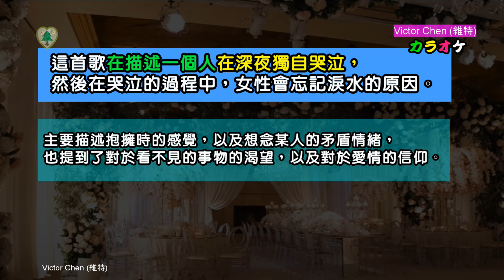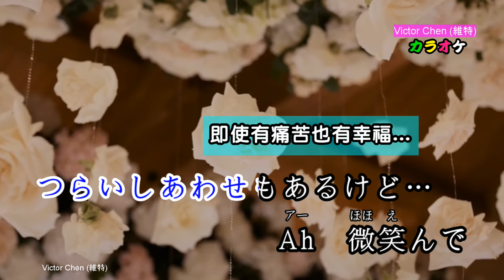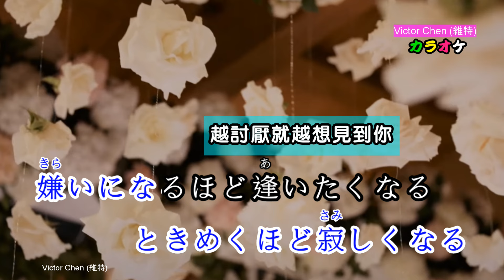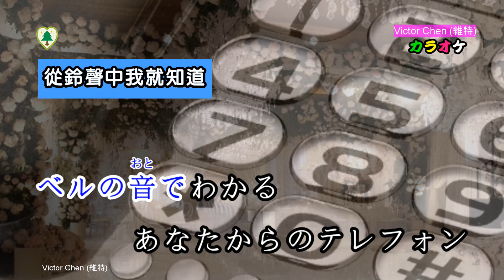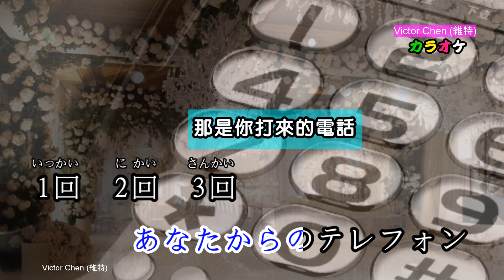【伴奏/カラオケ】愛の法則中譯(岩出和也)附上歌詞翻譯(歌詞中譯) 2024年03月27日発売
2024年03月27日発売/伴奏カラオケ/

歌手：岩出和也
歌名：愛の法則

作詞：岡田冨美子
作曲：浜圭介
編曲：田代修二
編輯/中譯：Victor Chen

「大阪の月」C/W曲，收錄內容：
1.大阪の月　作詞：さくらちさと　作曲：西つよし　編曲：伊戸のりお
2.愛の法則　作詞：岡田冨美子　作曲：浜圭介　編曲：田代修二
3.大阪の月　オリジナルカラオケ
4.大阪の月　一般用カラオケ半音下げ
5.愛の法則　オリジナルカラオケ
6.愛の法則　一般用カラオケ半音下げ

【歌詞】
夜更け過ぎに　ひとり
泣いたことがあります
泣いてるうちに女(ひと)は
涙の理由(わけ)を忘れる
Ah　抱かれると
心もからだも宙に浮く
疑えばきりがない
つらいしあわせもあるけど…
Ah　微笑んで
すべてを許して染められて
あなたしかいないこと
確かめたあの日から…
ときめくほど寂しくなる
嫌いになるほど逢いたくなる

Ah　欲しいのは
この目に見えないものばかり
神様に教わった
赤いルビーは嘘つきと…
Ah　これ以上
二人はどこまで流される
約束は破れても
人生は続くから…

ベルの音でわかる
あなたからのテレフォン
1回　2回　3回
数えて愛を信じる